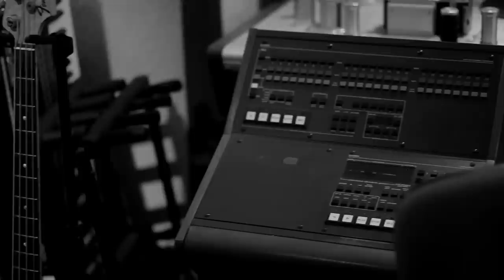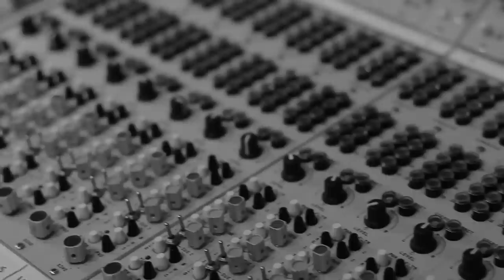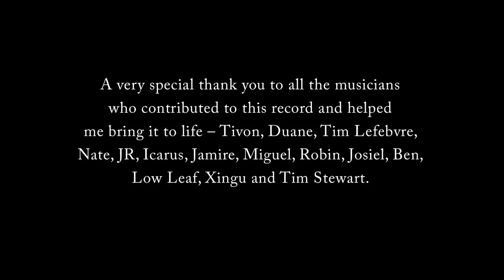Mark de Clive-Lowe - Sketch for Miguel (Official Video)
video shot, directed and edited by Eric Coleman for Mochilla
original studio recording session filmed at Stagg Street Studios, Los Angeles

Mark de Clive-Lowe - piano/rhodes/keyboards/electronics
Miguel Atwood-Ferguson - viola
Ben Shepherd - bass
Jamire Williams - drums